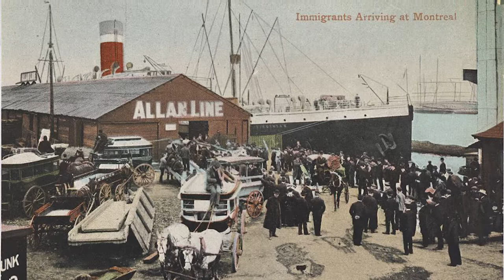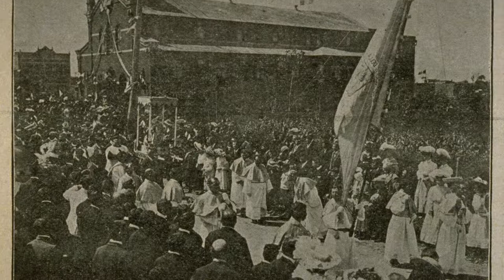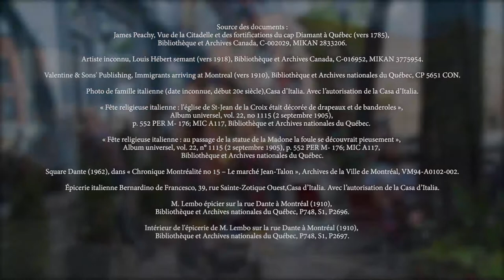Histoire urbaine : l'immigration